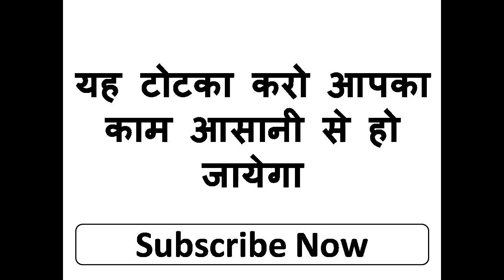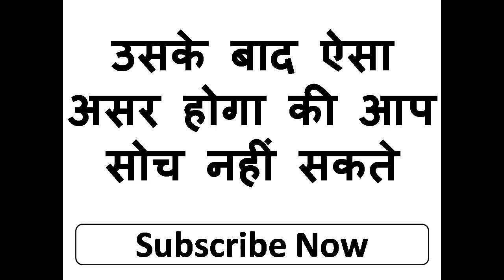यह खिला देना ना आपको रोज रोज खुश किया न आपको मज़ा दिलाया नाम बदल देना